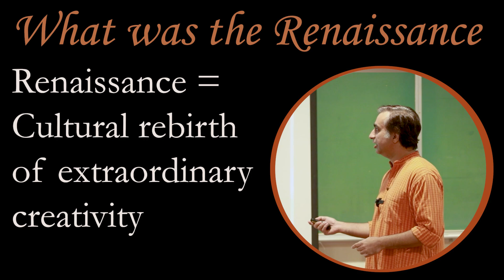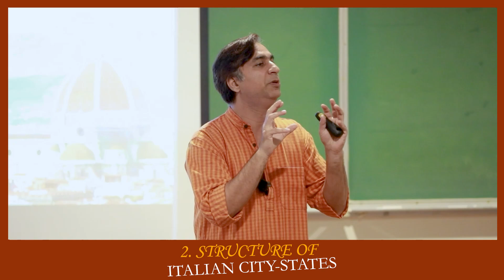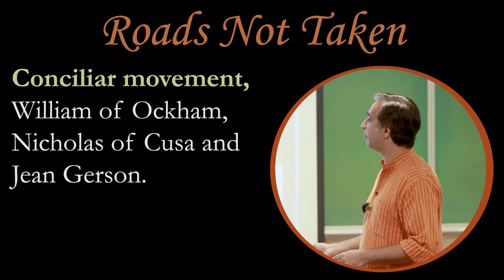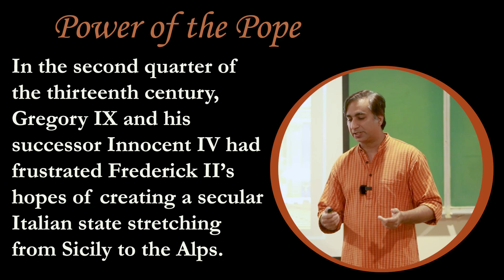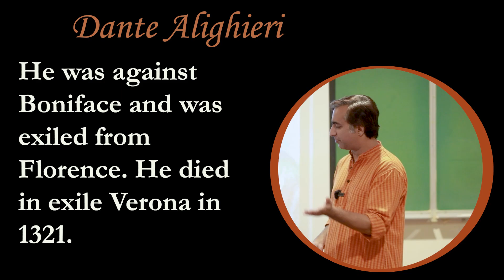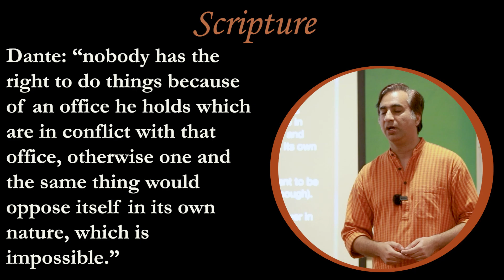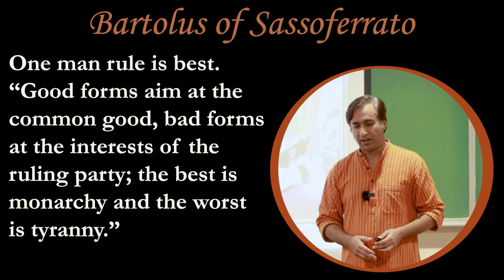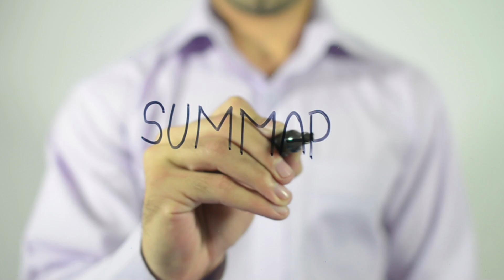10. The Renaissance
In Europe, the Black Death claimed 25 million lives – wiping out one third of the European population while England and France fought in the Hundred Years' War. But this was also the period of the emergence of the Italian Renaissance which is considered to be the transition from medieval to the modern period of history and the birth of humanism.